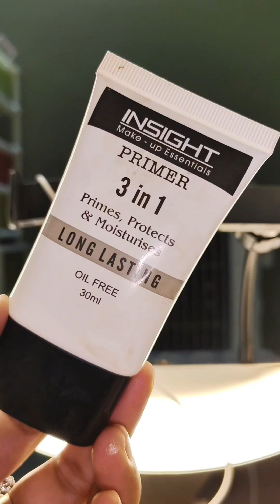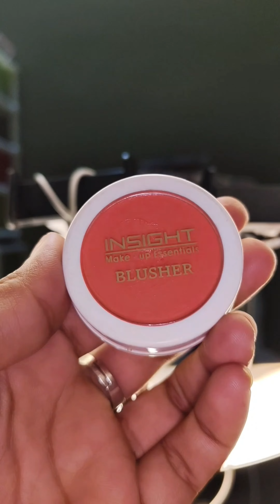Navratri / Garba Makeup 2024